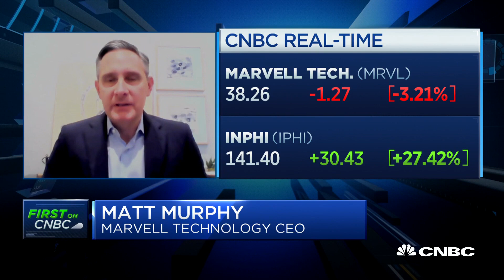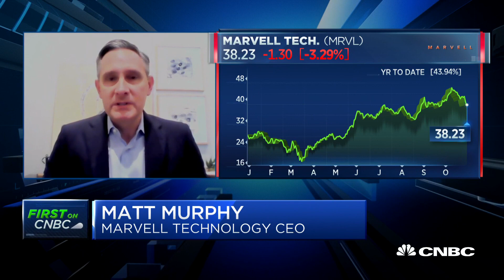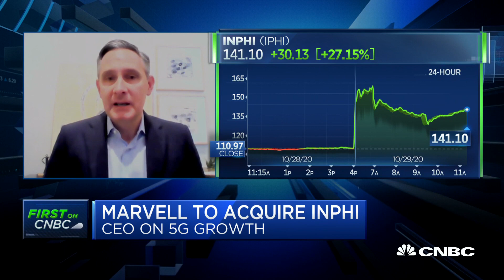Marvell Tech CEO on acquiring data center company Inphi, 5G growth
Marvell Tech CEO Matt Murphy joins CNBC's "Squawk Alley" to discuss the chipmaker's outlook and its acquisition of Inphi in an $8 billion cash and stock deal.